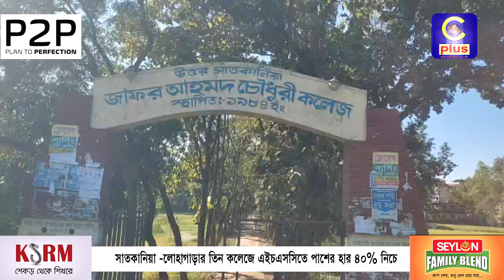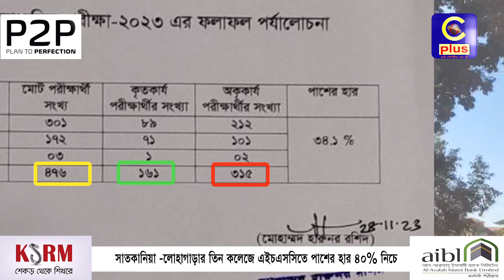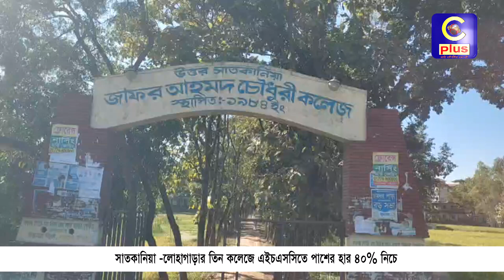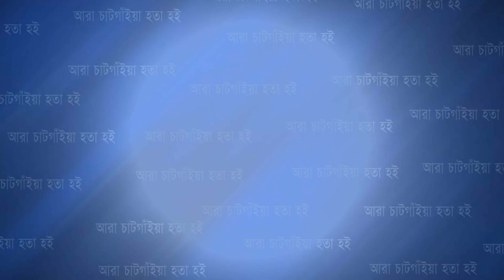সাতকানিয়া -লোহাগাড়ার তিন কলেজে এইচএসসিতে পাশের হার ৪০% নিচে | Cplus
সাতকানিয়া-লোহাগাড়ার তিন কলেজে এইচএসসিতে পাশের হার ৪০% নিচে

Slogan: আরাঁ চাটগাঁইয়া হতা হই
Country: Bangladesh
Language: Bengali।Chittagong Language
Broadcast area: Online